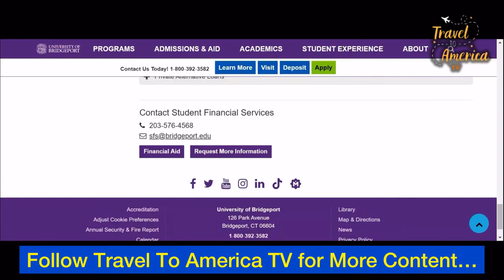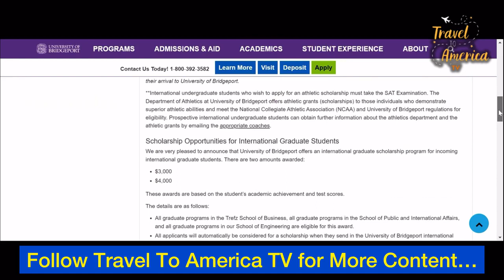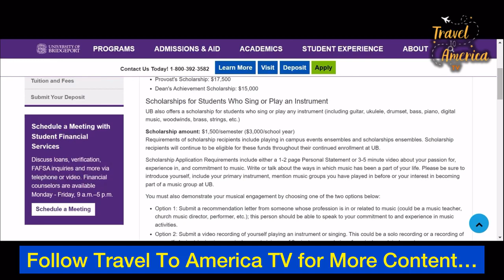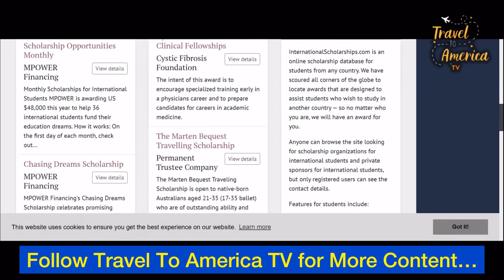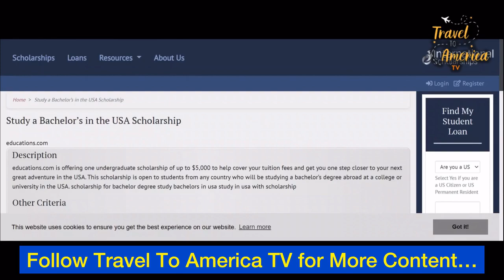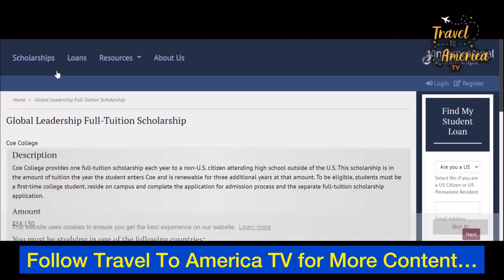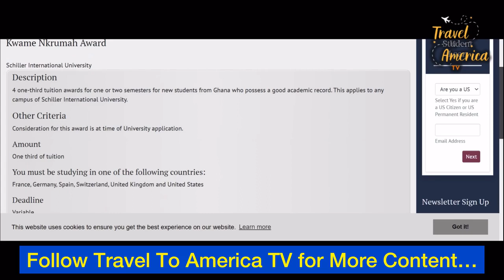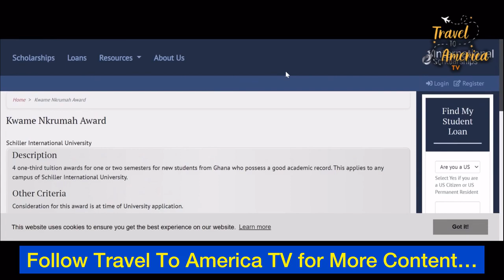How To Apply For Scholarships To Study Abroad ✅ Travel To America TV